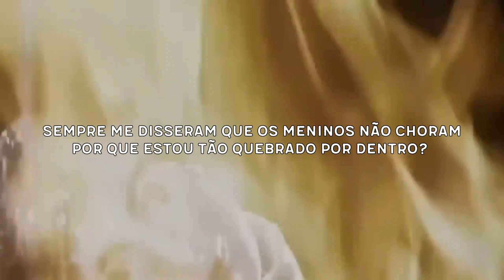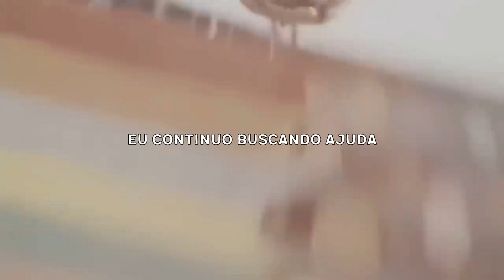$uicideboy$ – Are You Going to See the Rose in the Vase, or the Dust on the Table? (Legendado PT-BR)